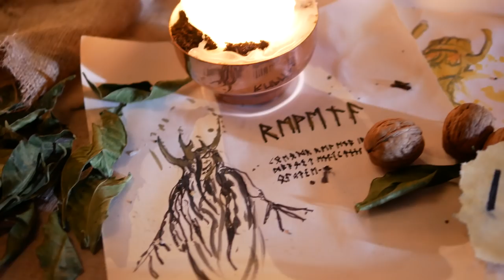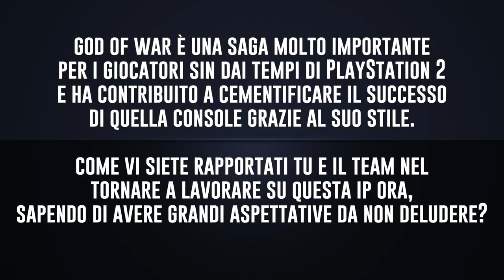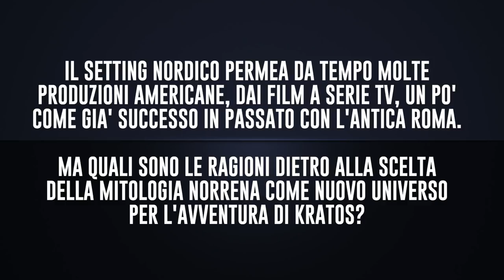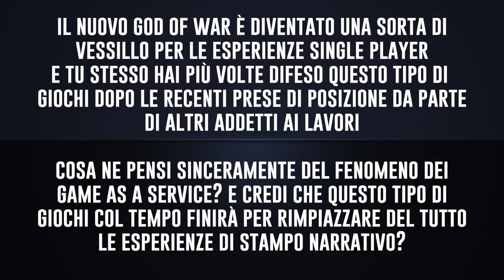God of War: video anteprima e intervista al director, Cory Barlog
In occasione di un evento a porte chiuse per la stampa, Francesco ha provato per noi in anteprima il nuovo God of War e intervistato il director del titolo di Sony Santa Monica, Cory Barlog.